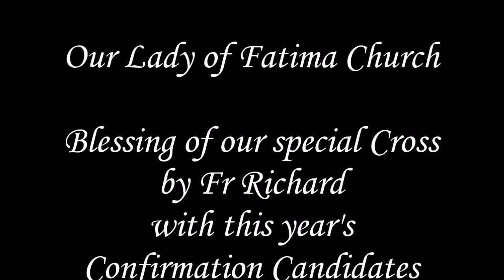Blessing of the Cross - 2017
Blessing of the Cross by Fr Richard Nesbitt with our confirmation candidates at Our Lady of Fatima - White City.